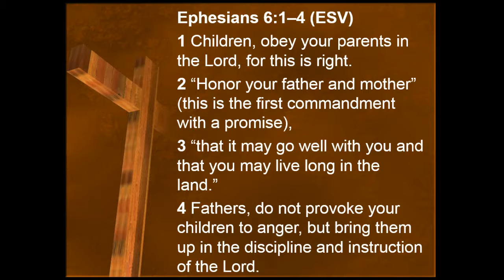Fathers as Disciplemakers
Ephesians 6:1-4